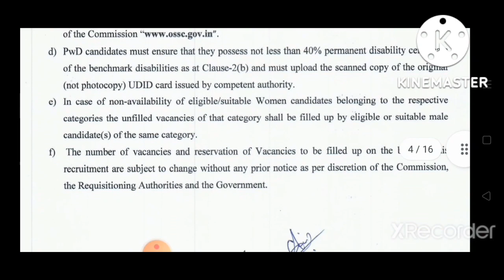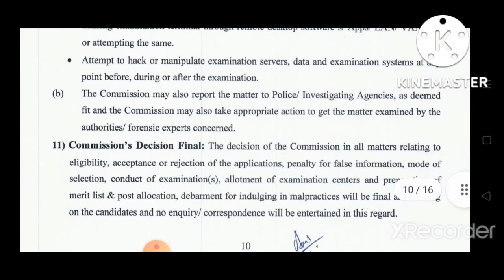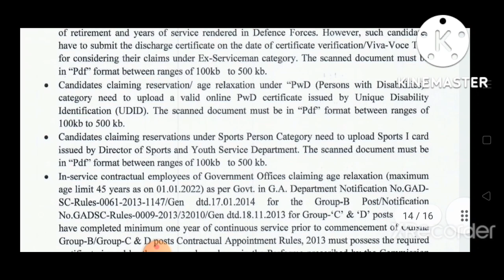odisha govt job, salary 14200